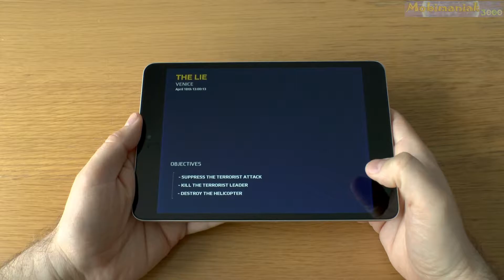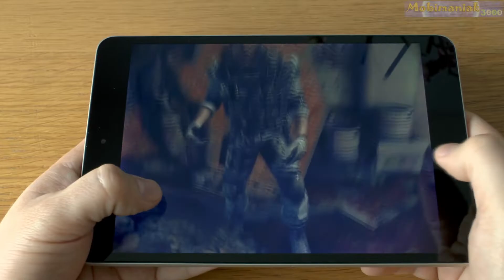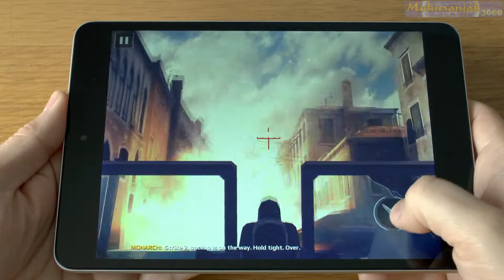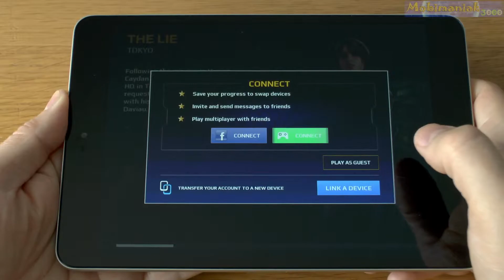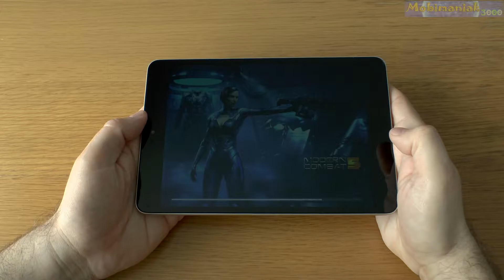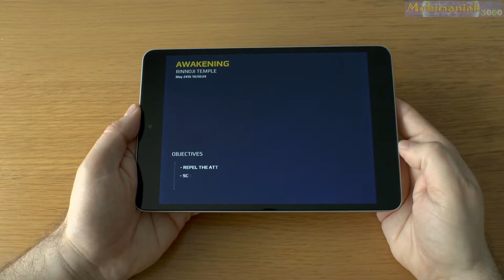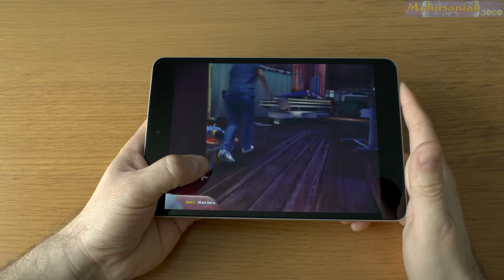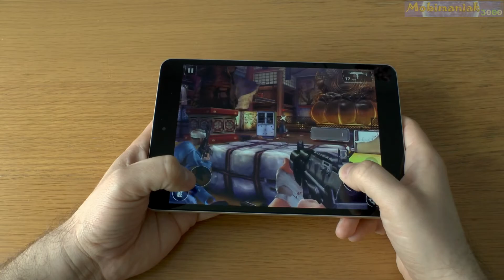Modern Combat 5 test on 7.9'' Xiaomi Mi Pad 3 Tablet Android 4GB RAM 64GB ROM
Modern Combat 5 test on 7.9'' Xiaomi Mi Pad 3 Android Tablet PC 4GB RAM 64GB ROM , MTK8176 Hexa Core 2.1GHz , PowerVR GX6250 , eMMC 5.0.

1. Xiaomi Mi Pad 3

2.
ROCK THE SUMMER SALE (PHONES FOR $3.66 !!!)

3.
THE BEST PRICE FOR THE GAMES

Xiaomi Mi Pad 3 Specifications :

• CPU: MTK8176 Hexa Core 2.1GHz ( 2 x 2.1GHz Cortex A72 + 4 x 1.7GHz Cortex A53 )
• OS: MIUI 8 OS
• GPU: PowerVR GX6250
• 4GB LPDDR3 RAM
• 7.9 inch 2048 x 1536 QXGA multi-touch Screen with 326 PPI
• 64GB eMMC 5.0 ROM
• Battery Capacity(mAh): 3.7V / 6600mAh
Battery / Run Time (up to): 12 hours video playing time
Charging Time (h): 3-4 hours
• Dual Cameras 5.0MP front camera and 13.0MP back camera
• USB Type-C Slot, 3.5mm Headphone Jack
• Weight: 0.3280 kg  - 19.90 x 13.20 x 0.80 cm / 7.83 x 5.2 x 0.31 inches
• Several Sensors: Gravity Sensor, Ambient Light Sensor, Hall Sensor, Gyroscope